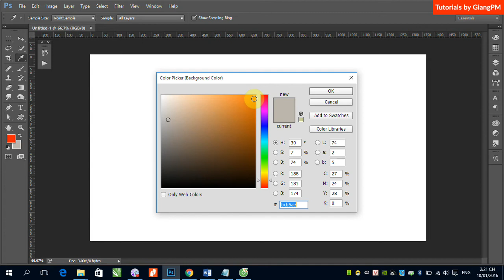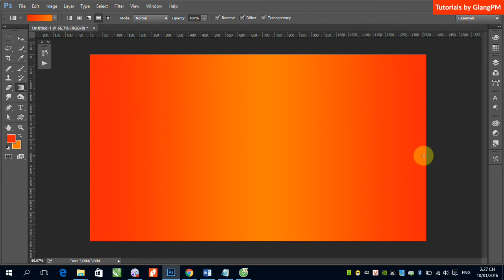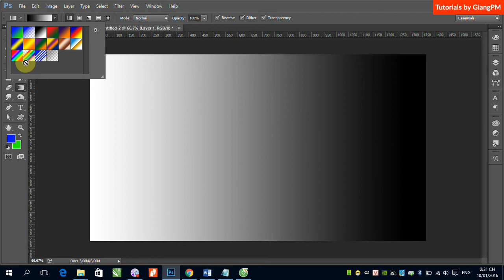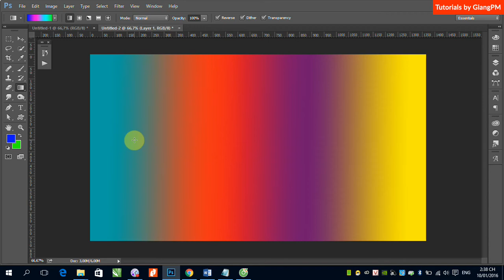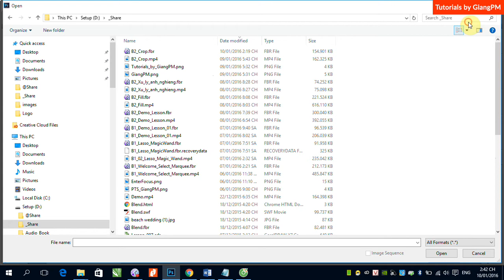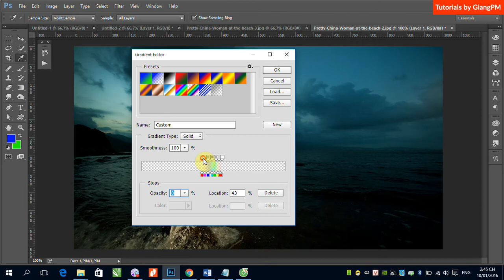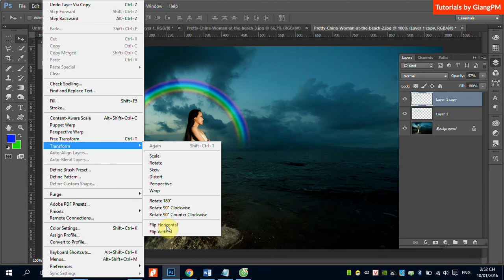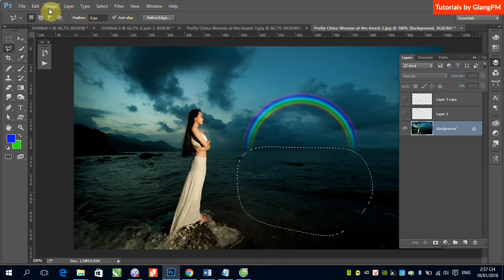B3_Gradient_Fill- Rainbow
GiangPM - Design Tutorials
Chia sẻ kiến thức và kinh nghiệm trong Thiết kế Đồ họa